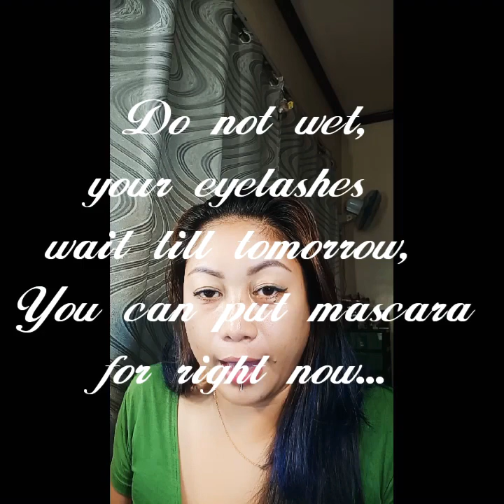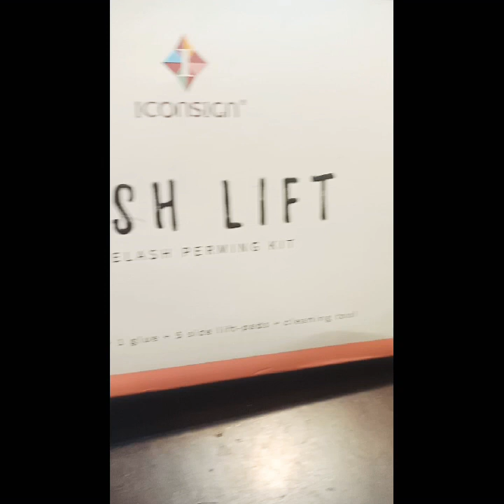Lash Lift tutorial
I did my lash lift on my own